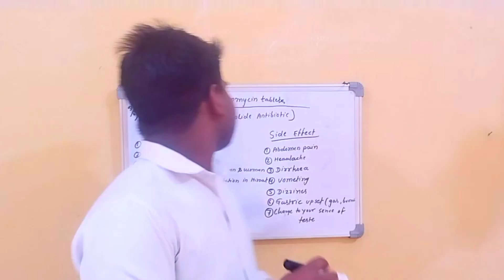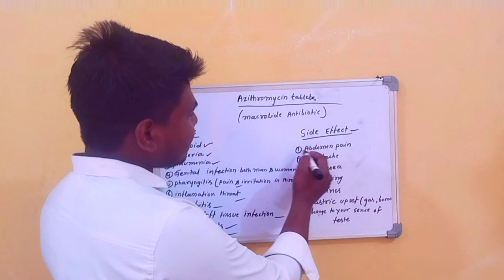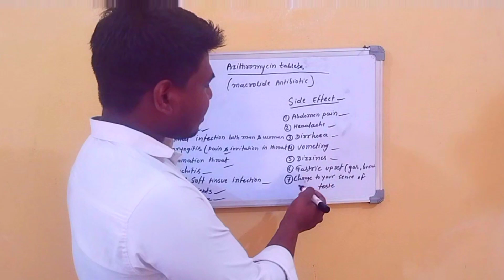Azithromycin Tablets (Class Of Drug ,Uses And Side Effect........